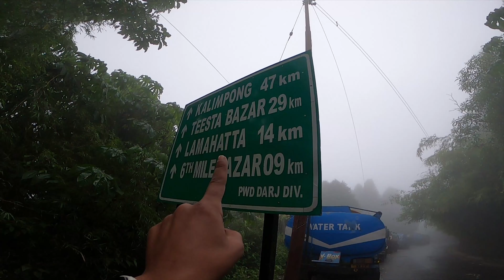CYCLING in DARJEELING gone VERY Wrong! Darjeeling to Lamahatta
Ohh boy, what a day it was! Will never forget.
and COMMENT, c'mon it's a super fun video.
SHARE please!

Love the reels there.

Music
Big Brother Blues - OWN3D